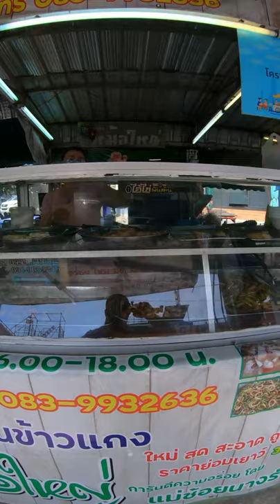Thailand Scenes & Street Food - Tiwanon Road Nonthaburi 2021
Nonthaburi Street Scenes & Street Food On Tiwanon Road Thailand In 2021.